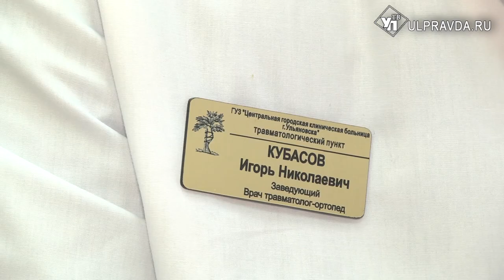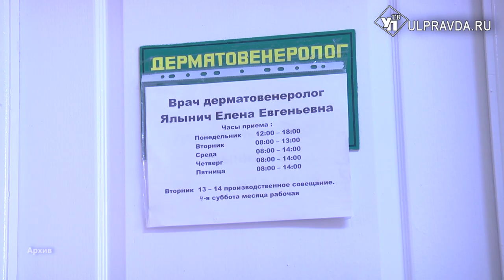Клещи, ожоги, пожары. Как провести майские праздники, чтобы не было мучительно больно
Когда светит солнце и поют птицы, человек может потерять бдительность. Многие россияне на майских праздниках отправляются на дачи и кемпинги, чтобы насладиться погодой и пообедать шашлыками. Но, как и всегда, по весне отдыхающих могут настигнуть и неприятности. Как жителям Ульяновской области сделать свой отдых безопасным? И куда обращаться, если отдых омрачило плохое событие? Выяснял наш корреспондент.